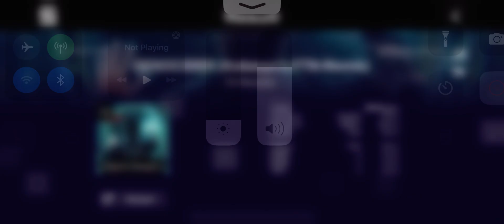Sonolus: GENOCIDER (Kobaryo's FTN-Remix) AP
Chart ID: 61136